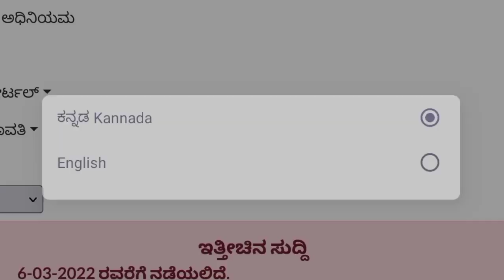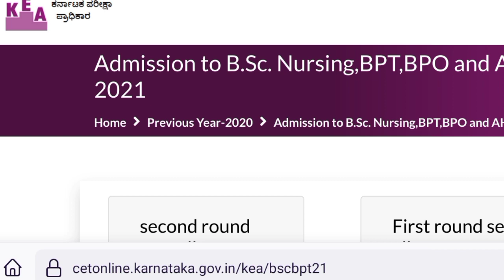Second Round | Option Entry | Bsc Nursing KEA 🥳🥳